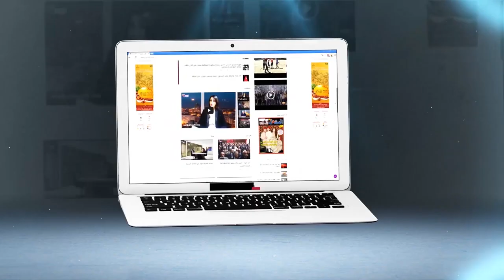بلعودي يلجأ للقضاء ضد رئيس الرجاء سعيد حسبان